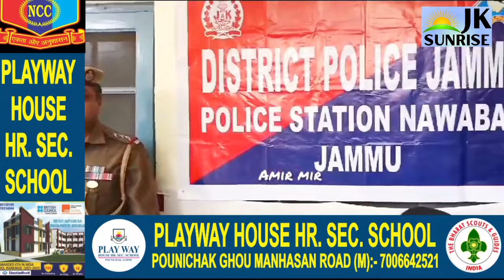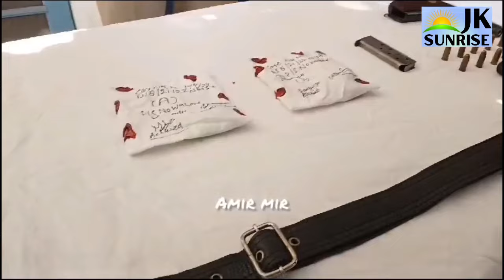Jammu : Police ने 2 युवकों को किया Gir@ftar, P¡stol व कई R0und हुए बरामद ...